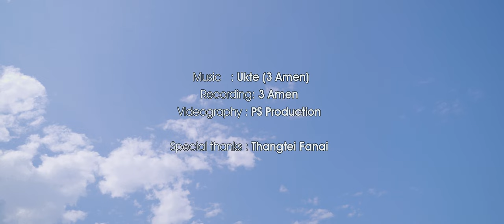Pantea ft Pantei - Zaiin Hril Dun Ila (Official Music Video)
Pathian kaihhruainain kan inneih champha kum-3na ( 3rd Wedding Anniversary) min hruai thlengtu kan Pathian hming fakin awm mawlh rawh se!

He hla hi Kristiante inhmangaihna thianghlim mawi tak chu thluk neiin siam a ni a. He hla hmang hian nula leh tlangval inhmangaihte leh Nupa tuak zawng zawngten Kristian Chhungkua tha tak indin theih nan kan duhsakna sang ber kan hlan a che u!!

 He hla hi induh zawngte a nih chuan min lo share sak ve dawn nia aw.🥰
Min lo thlirsak avangin thinlung takin kan lawm e. 🙏

. 💚Lyrics💚.

ZAIIN HRIL DUN ILA

Mipa:

Mim ang pianga sial ang ṭhang lianin,
Damlai hringnun kawppui tur,
Ngaihbeng chhi a, chhingmit lenin;
An sawi nungchang mawi leh ṭha,
Hmangaih lungdi ka tawng che a.

Hmeichhia:

Zaiin hrilh che ka nuam hmangaihna,
Duhaisam di ka tawng che,
Ka tan khuanuleng ruat i ni,:
Duatten tangah min chawi la
Sih nau ang i nui dun ang aw.

M  + H

Hmangaih thlifim leng vel karah,
Biahthu di zaiin hril dun ila,
Hmangaih thianghlim par tlanin;
Hlimten  sir sawnin lâm dun ila,
Hringnun zaiin i awi ang.

Mipa:

Lanu zaleng hei zawng zingah hian,
Ka tan par ang i vul mawi e,
Lengdang zawngte sir ah hnawlin;
Pualva ianga rinawmin,
A ṭhiangten i leng dun ang aw.

Hmeichhia:

Tuahpui leh vau ianga vul dunin,
Run hmun len zai rel ila,
Lungngaih tuarpui hlimni lawmpui;Dawi ang indawm dun ila,
Kristian chhungkua i din ang aw.